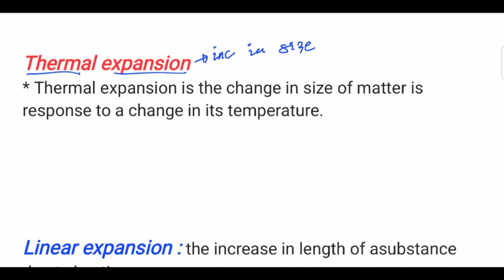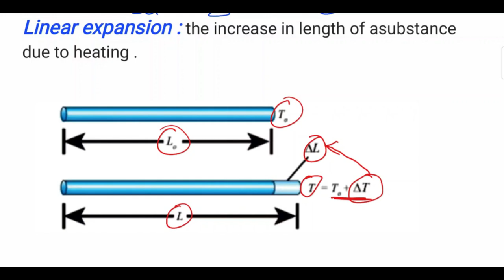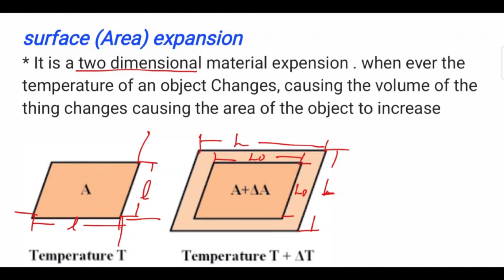Thermal Expansion linear and surface expansion#Physics#grade 11 part 4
የትምህርት እና መረጃ ቻናል